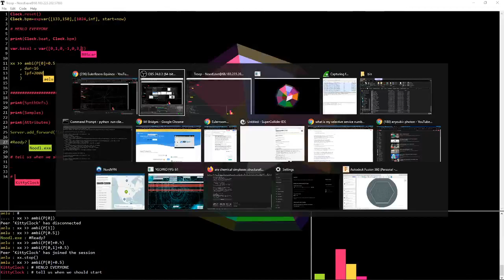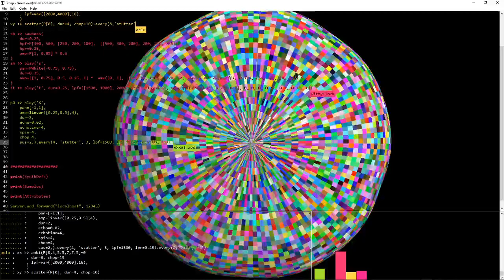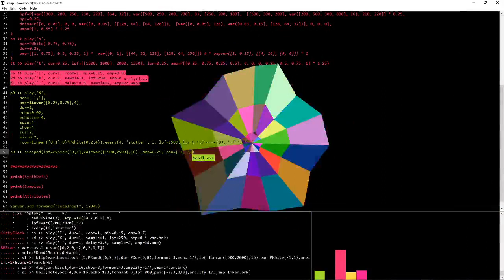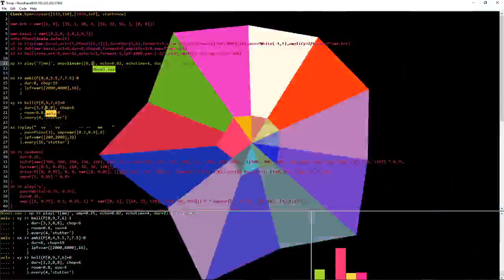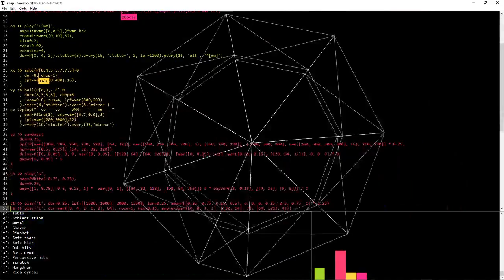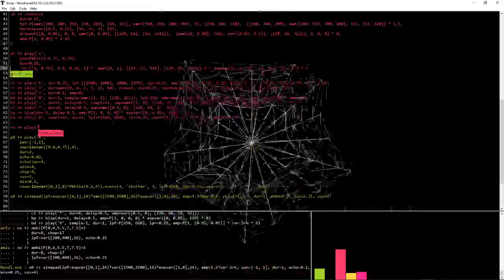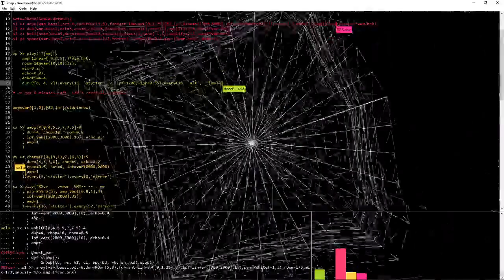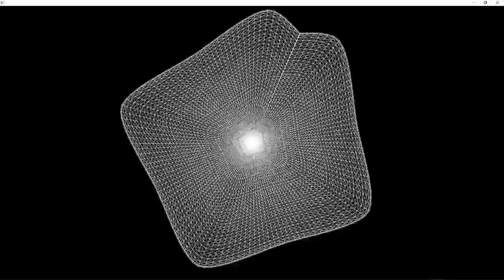Eulerroom Equinox 2020 - Lambda Chops - 20 March 2020 03:30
Eulerroom Equinox 2020 live performance by Lambda Chops from Detroit(US), Brooklyn(US), Berlin(DE), and Prague(CZ)

We are a group of FoxDot'ers, who meet up in a Telegram Channel called "FoxDot". It is a global community, which grows every day. Momentarily, we have one server with 2 Ports, that runs Troop, so we can go and jam together 24/7. The stream will be one of this jam sessions we usually do.